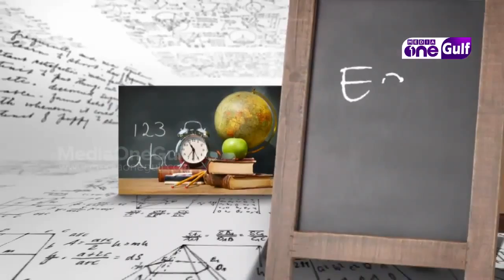Zabeel Foundation - Career in Logistics and Procurement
Zabeel International Institute